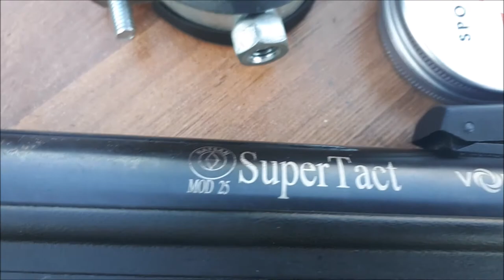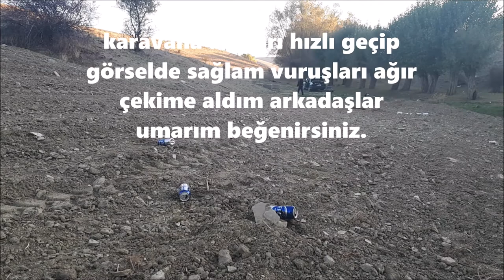Mod 25 qe 4.5mm Mod 135 qe 5.5mm Teneke Uçurtmaca 🍾🍾🍾 (kurşun sesleri EFSANE)